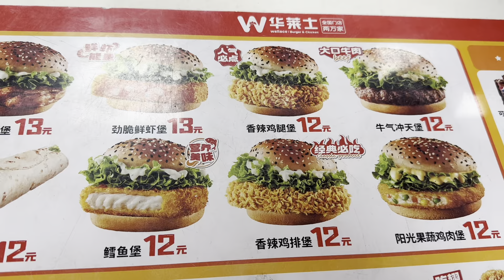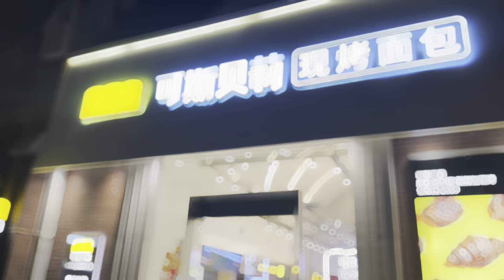How Chinese People React to Black family When They See Us For The First Time🫣|| FOSHAN CITY VLOG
Southern China has experienced rapid growth in recent years. In 2020 alone, Guangdong Province's GDP reached 12 trillion yuan. This region is known for its robust manufacturing sector, advanced infrastructure, booming financial sector, and dynamic service industry
Today, we're diving into the vibrant world of South China evening life. From the energetic dance moves of the local aunties to the irresistible scent of street food and bustling night markets, you'll find an array of experiences that will leave you captivated.

These dancing aunties are a sight to behold, with their fluid movements and infectious energy that can brighten up any evening.
Food is another significant part of this culture. The aroma of succulent street food wafts through the streets, from sizzling dumplings to spicy fried noodles. Each dish's unique flavor profile is guaranteed to tickle your taste buds.

Also, we will show you how Chinese react when a black family speaks their language. To Chinese people, their language is fundamental. As a black family living in China, the people are always happy to interact with me the moment we speak Chinese.

If you enjoyed this video, you may also like these ones;

He lived in China for a decade and here he tells his experience living in China